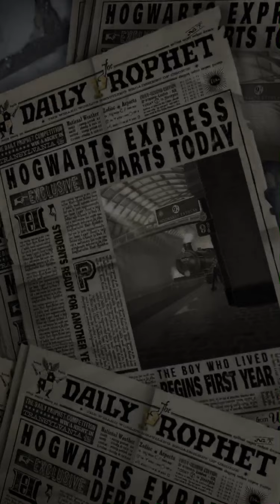Harry Potter 3,4, 5 level 😻🎁